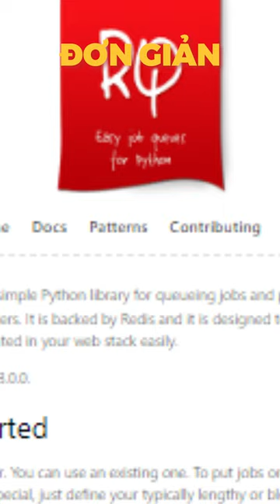𝗡𝗵𝘂̛̃𝗻𝗴 𝗣𝘆𝘁𝗵𝗼𝗻 𝗹𝗶𝗯𝗿𝗮𝗿𝗶𝗲𝘀 𝗴𝗶𝘂́𝗽 𝗰𝗮́𝗰 𝗟𝗮̣̂𝗽 𝘁𝗿𝗶̀𝗻𝗵 𝘃𝗶𝗲̂𝗻 𝘁𝗶𝗲̂́𝘁 𝗸𝗶𝗲̣̂𝗺 𝗴𝗮̂́𝗽 đ𝗼̂𝗶 𝘁𝗵𝗼̛̀𝗶 𝗴𝗶𝗮𝗻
𝗡𝗵𝘂̛̃𝗻𝗴 𝗣𝘆𝘁𝗵𝗼𝗻 𝗹𝗶𝗯𝗿𝗮𝗿𝗶𝗲𝘀 𝗴𝗶𝘂́𝗽 𝗰𝗮́𝗰 𝗟𝗮̣̂𝗽 𝘁𝗿𝗶̀𝗻𝗵 𝘃𝗶𝗲̂𝗻 𝘁𝗶𝗲̂́𝘁 𝗸𝗶𝗲̣̂𝗺 𝗴𝗮̂́𝗽 đ𝗼̂𝗶 𝘁𝗵𝗼̛̀𝗶 𝗴𝗶𝗮𝗻 Pandas, Arrow, RQ. , đâu là sự lựa chọn tối ưu dành cho các Coder?Đừng bỏ qua Video dưới đây 👇👇👇cybersoft